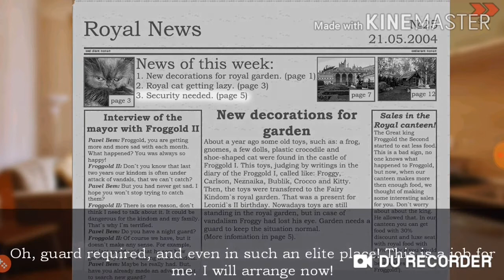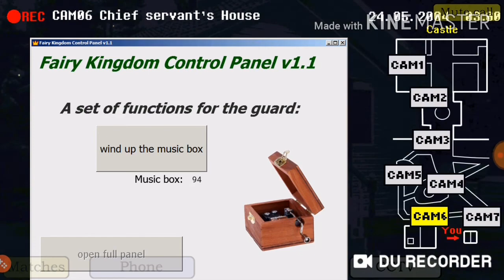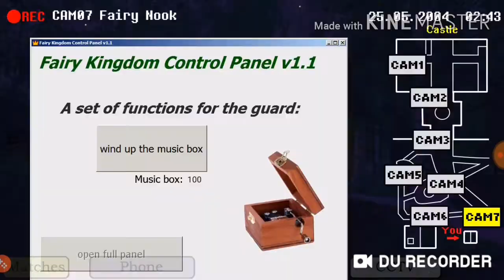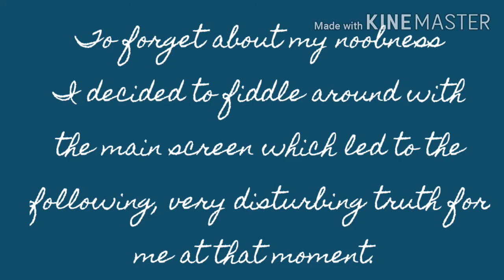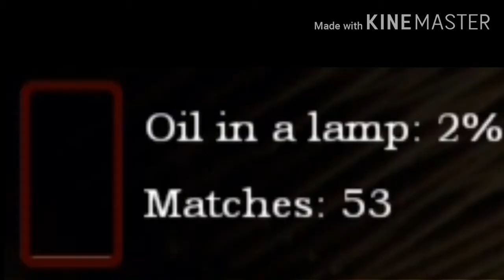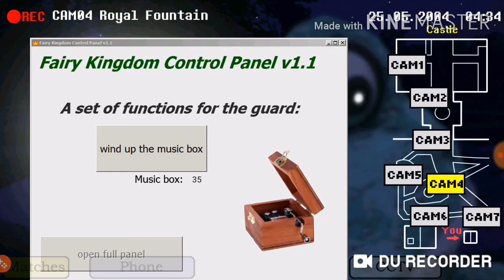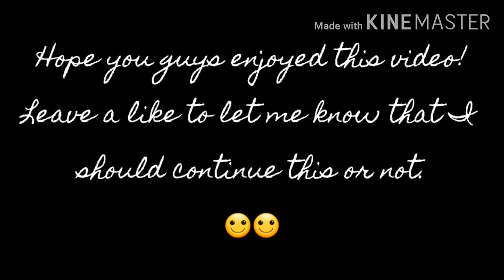Five Nights with Froggy》Nights 1 & 2》Ep. 1